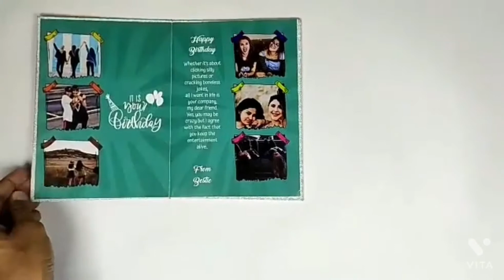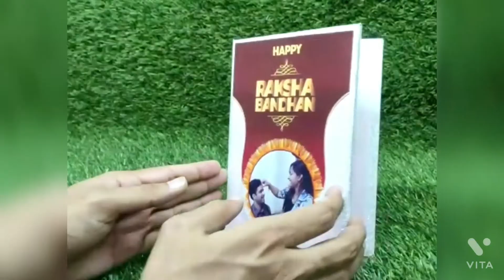personalised audio gift | rakshi gifts | best gifts | birthdy gift | anniversary gift | gift ideas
we are now available with different variety of gifts with super excited reasonable prices .

please check our more updates on

join group by this link

your presence for 2 mins makes us happy❤

      pravalika nagireddy
      shantha kumari